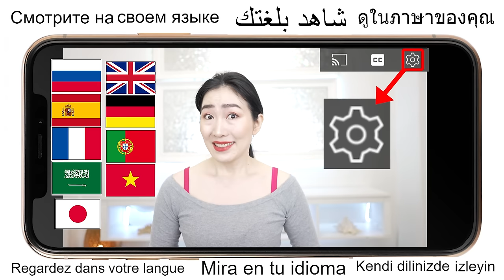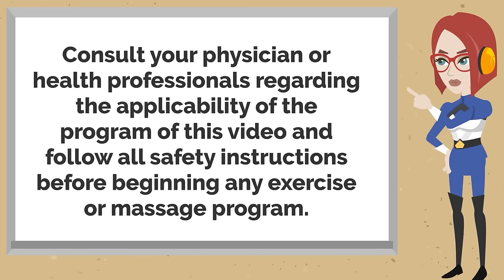[-1 Inch in 15 Mins!] Push here with Oil to Drain Knee Lymph Nodes and Lose Upper Knee Fat & Pain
Fat is not the only cause of knee fat. It's possible that there's a lot of waste left behind around your knees. By massaging with oil, you can drain the lymph more efficiently!

Q: What oils to use?
A:You can use a type of oil which suits your skin condition. If you do not have any particular oil in your mind, how about almond oil, jojoba oil or coconut oil?  I use extra virgin coconut oil in the video! Go get your favorite oil right now if you haven't!

Q: Do you take off oil after?
A : It is up to you! In my case, I hand press a piece of tissue on my skin to take off excess oil. Maybe , you can use a steamed towel to take off as well. It depends on the climate and seasons of where you live.